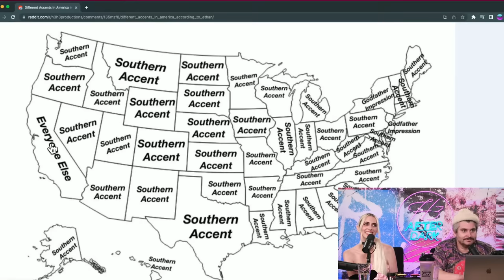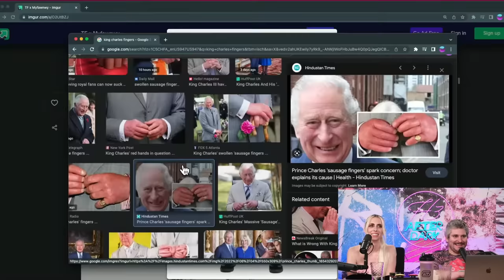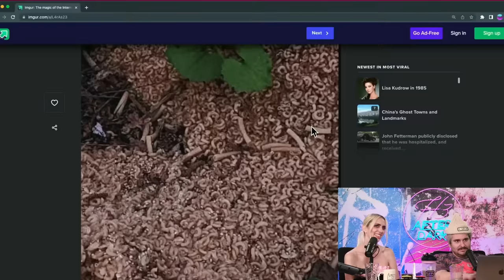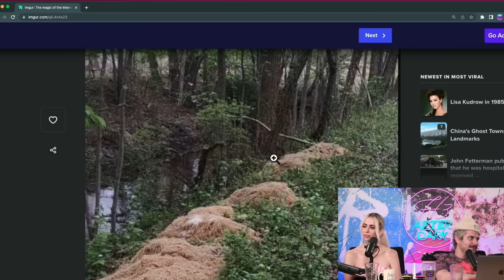The Most Derailed Podcast Segment EVER